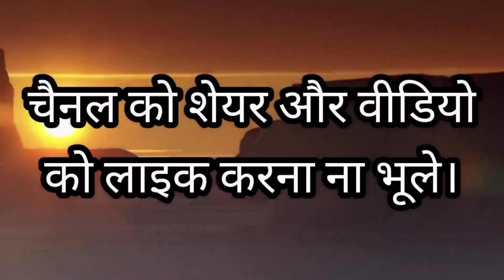जंगल विधि से प्याज लगाना || Planting onions by jungle (natural) method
नमस्ते किसान भाइयों आपका हार्दिक स्वागत है हमारे यूट्यूब चैनल आशा_की_बगिया पर और आज हम इस वीडियो में हम बात करेंगे जैविक किसानी के बारे में।

Video credit
Title: -
Publisher: - आशा की बगिया
Script: - Asha Chaudhary (Nagaur)
Recording: -  आशा की बगिया Team
Video Credit: - Asha Chaudhary

जंगली पध्दति से कमा रहा सालाना 60 करोड़ों यह किसान

एक एकड़ से कमाई पच्चीस लाख।डां राजाराम त्रिपाठी

आसान तरीके से बनाऐं मिट्टी का चुल्हा

सहजन पर 3G कटिंग के बाद ऐसें  करें प्रूनिंग।

करें सहजन व तोरयी की 3जी कटिंग।

वृक्ष लगाऐं, कुदरती पोलीहाउस बनाऐं

यहां से ले 15 रुपए का काली मिर्च का पौधा। और बीज से उगाए ऑस्ट्रेलियन टीक

राजस्थान में नारियल, हींग, काली मिर्च की बागवानी

सहजन पर 3G, प्रुनिंग के बाद करें यह कटिंग

दुर्गंधयुक्त घी को आसान विधि से करें ताजा